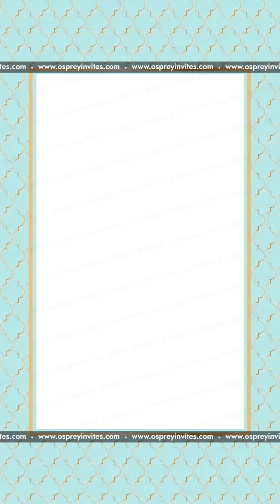Lustre and Lotus (Video) | Osprey Invites | Digital wedding trending invitation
wedding stationery for Indian wedding | wedding guests welcome box | wedding stationery collection | wedding stationery box | wedding return gift box ideas

Osprey Invites offers elegant and aesthetic Digital PDF & Video Invitations for your every celebration.